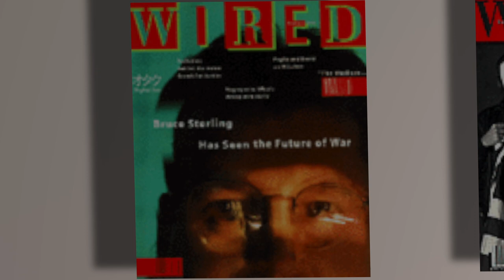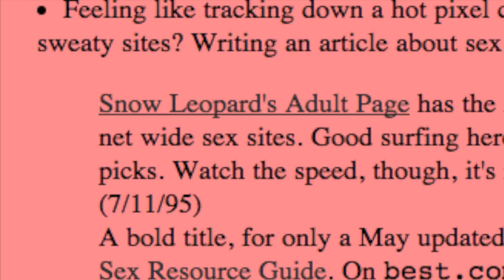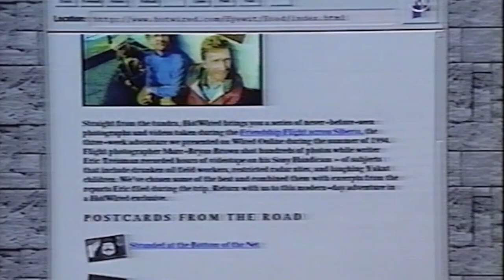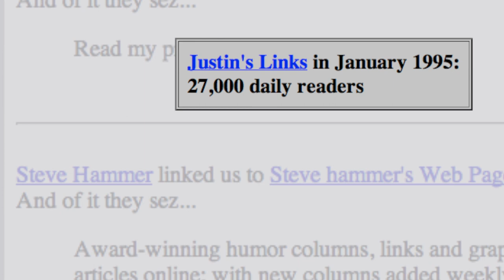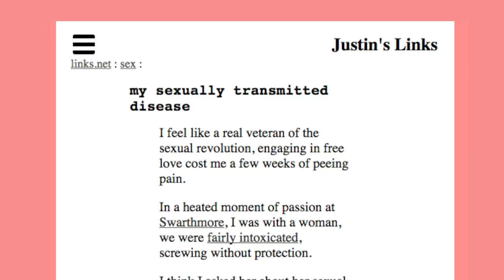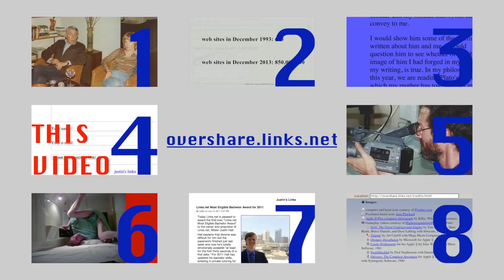spinning the web: Wired & 1994 San Francisco cyberculture - 4/8 - overshare: the links.net story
This is the fourth chapter from overshare: the Links.net story - joining up with Wired Magazine in 1994 as they prepared to launch HotWired, a new publication for this new medium.  Alongside Wired in San Francisco, Cyborganic and Howard Rheingold promoted a more participatory vision for this new medium.  Who makes the web?

Hello, my name is Justin Hall and I've been sharing my personal life in explicit detail online for over twenty years. Starting in 1994, my personal web site Justin's Links from the Underground has documented family secrets, romantic relationships, and my experiments with sex and drugs.

overshare: the links.net story is a documentary about fumbling to foster intimacy between strangers online. Through interviews, analysis and graphic animations, I share my motivations, my joys and my sorrows from pioneering personal sharing for the 21st century. In 2004 the New York Times referred to me as "perhaps the founding father of personal weblogging." I hope this documentary reveals that I was a privileged white male with access to technology who worked to invite as many people as possible to join him in co-creating an internet where we have a chance to honestly share of our humanity.

Find the whole video free and even pay for it